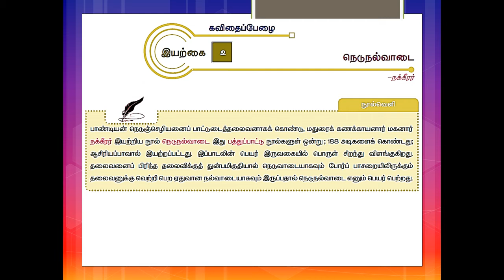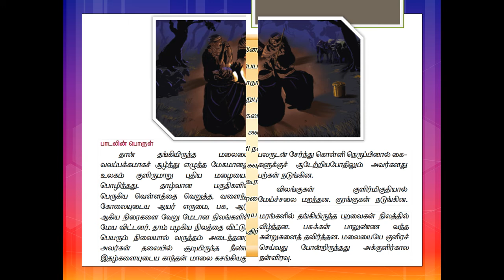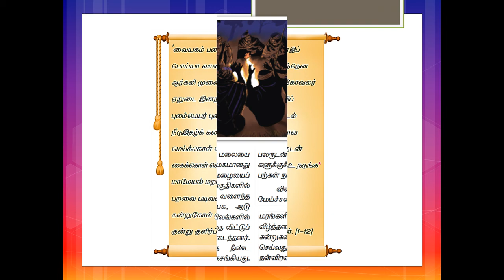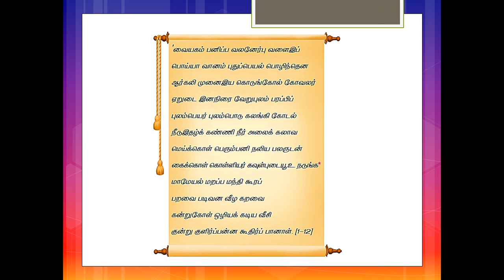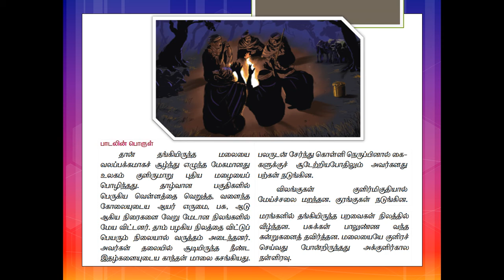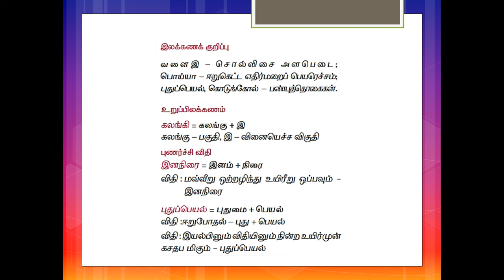XII STD TAMIL UNIT 2 PART 4